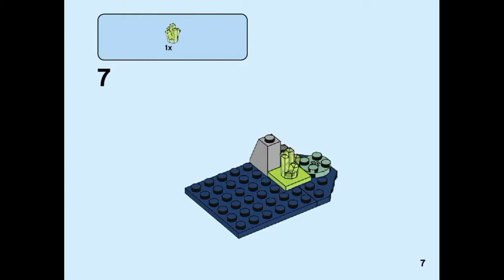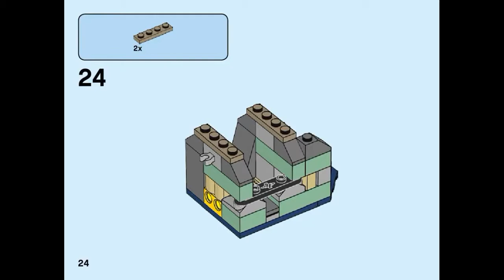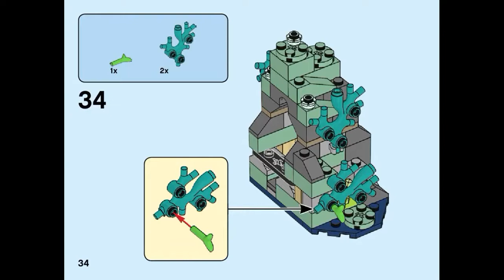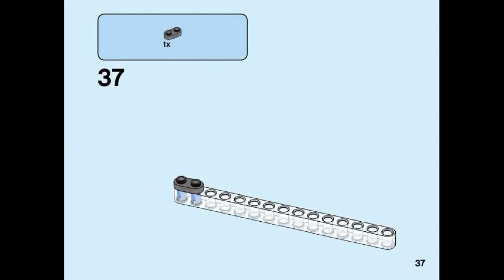LEGO Ocean underwater ship part 2 instruction